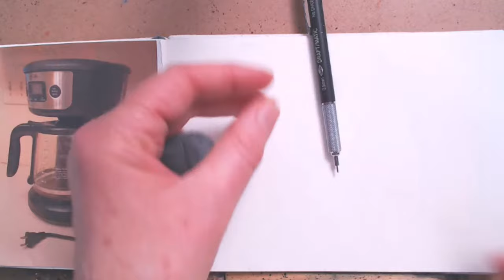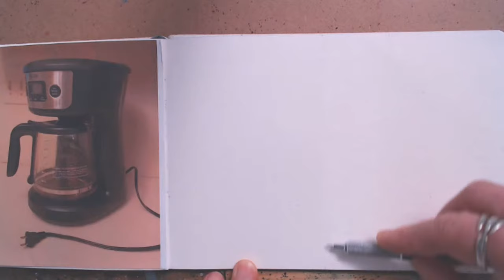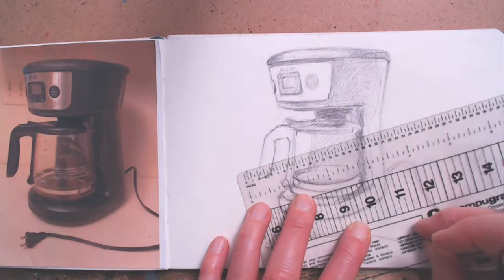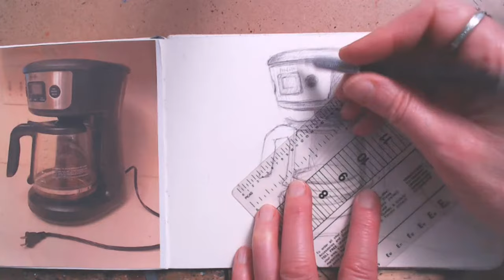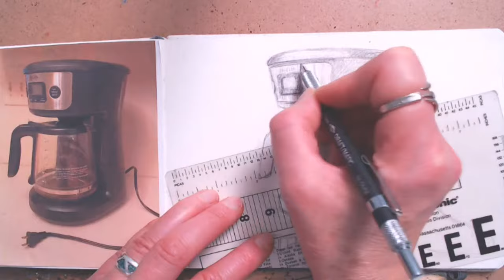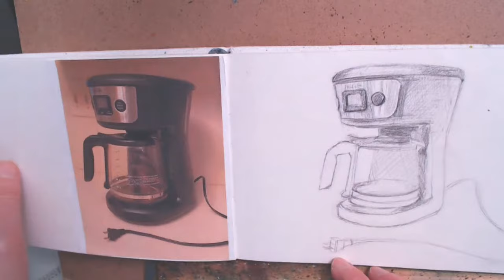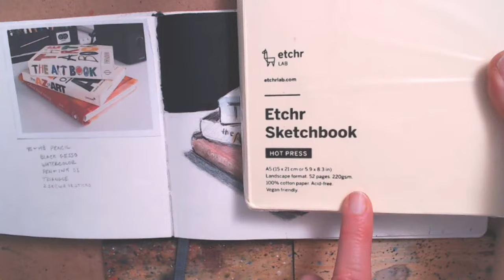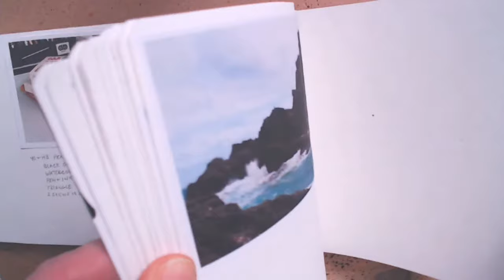Drawing a Coffee Maker (Tina Hotchkiss)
Watch as Tina  Hotchkiss (@tinasartforms) shows you how to carve out the shape of a coffee maker from a simple box. You’ll learn to apply perspective to an individual object and create dimension.

…plus, we will host a giveaway for art supplies and answer questions about Tina's new and upcoming course, Intermediate Drawing: Objects and Still Lifes!

The course builds on Tina Hotchkiss' "Introduction to Drawing", which elevates your skills to tackle more complex subjects. Join Tina and unlock the secrets to bringing still lifes to life on paper.

• 2H, HB, 4B drawing pencil
• Triangle / straight edge
• Kneaded eraser